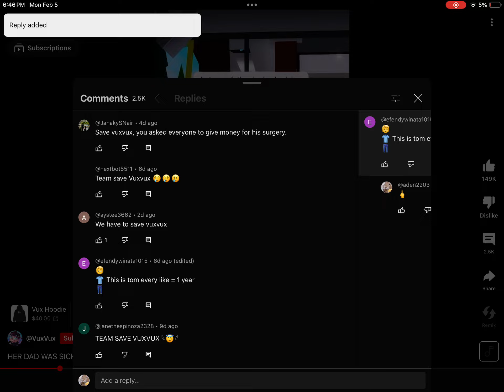so many like beggars